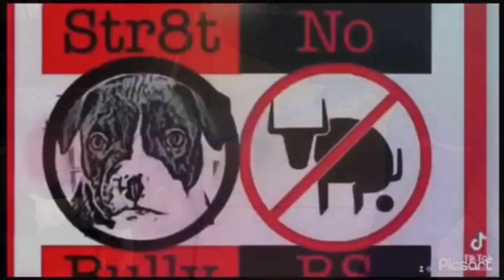All in A Dayz JOB ( American Bully)BREEDING